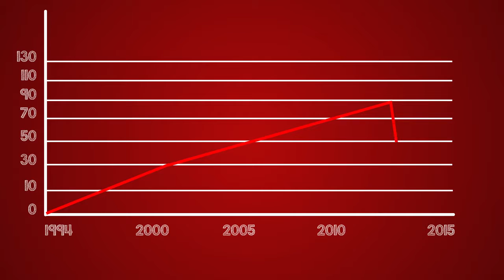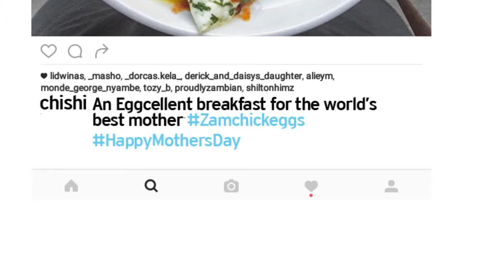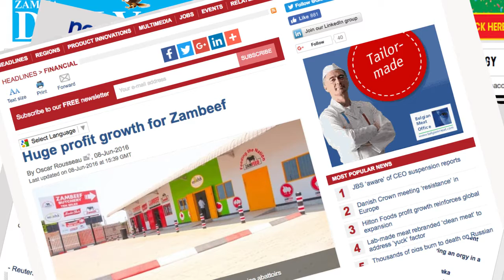Zambeef Advertising and marketing Case Study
Zambeef Advertising and marketing Case Study - Mojo... voiceover by Moto Chisha